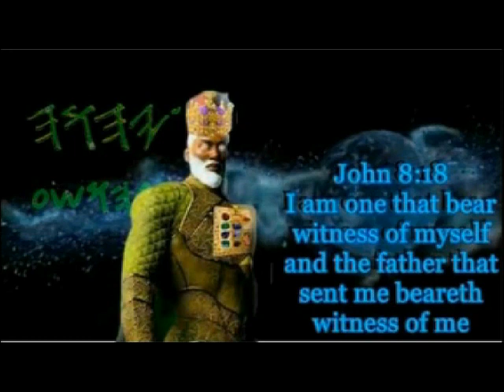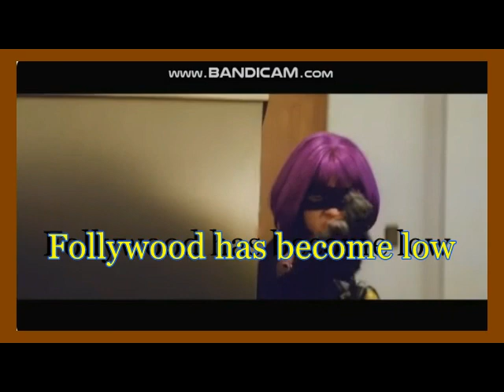MEN AND WOMEN ARE MADE DIFFERENT THE DELUSION OF BABYLON